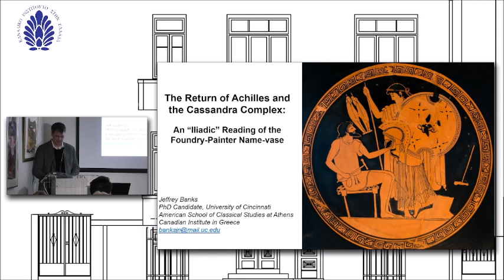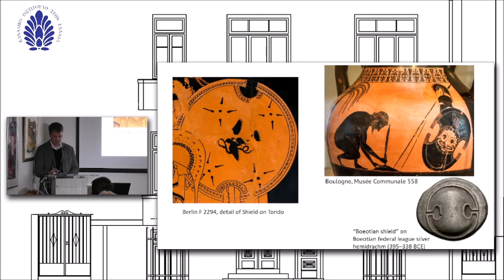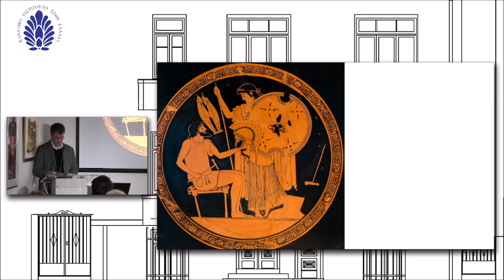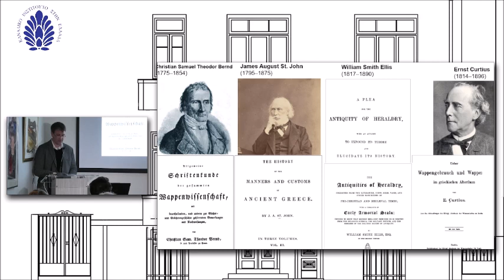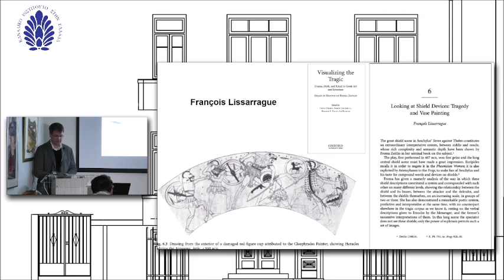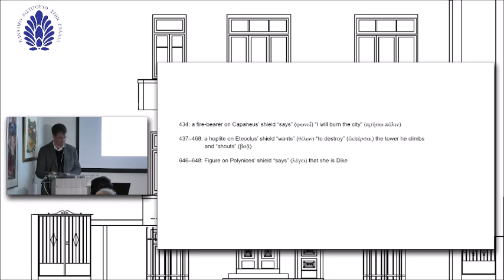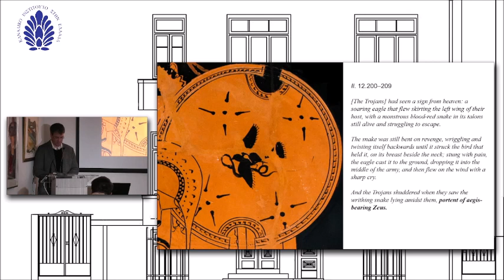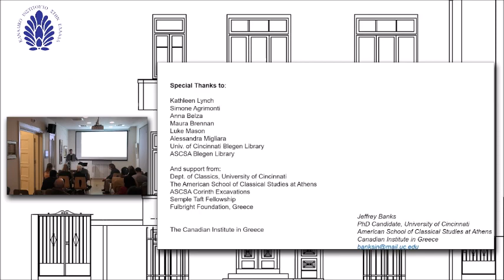The Return of Achilles & the Cassandra Complex:An ‘Iliadic’ Reading of the Foundry Painter Name-Vase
Lecture by Jeffrey Banks (Ph.D. Candidate, Department of Classics, University of Cincinnati) - 15 March 2023

“The Return of Achilles and the Cassandra Complex: An ‘Iliadic’ Reading of the Foundry Painter Name-Vase”

In 1835, excavators recovered a Late Archaic (490–480 BCE) Attic Red-Figure type-B kylix from a tomb in Vulci, currently in the Berlin Antikensammlung collection. Studies of the vessel have focused on the scenes of a bronze foundry workshop decorating the exterior of the cup, which are used to reconstruct the style(s) of Late Archaic bronze statues and bronze casting technologies and techniques. The foundry scenes are so well-known in scholarship that Sir John Beazley used the “Berlin Foundry Cup” as the name-vase for his “Foundry Painter”.

Far less attention has been paid to the interior tondo scene beyond the identification of the mythological narrative represented thereupon. The tondo scene is almost universally accepted as a representation of Hephaestus giving the newly-smithed arms for Achilles to Thetis.

In this presentation, Banks reexamines the tondo scene on the Berlin Foundry Cup and the use of shield motifs by Archaic–Early Classical Greek vase painters. Banks argues that the depiction of the famous mythological scene represents one of the more plausible instances on Greek pottery where a potter’s familiarity with a “literary” version of a mythic narrative can be demonstrated. It is posited that the Foundry Painter’s original intention was to provide a key to interpreting the scene as an “Iliadic” narrative, suggesting, in a single image, an incredible amount of narrative depth in an almost synoptic narrative manner, and referencing the Return of Achilles. A new reading of the tondo scene on the Berlin Foundry Cup impacts our understanding of shields and shield motifs painted on Greek pottery, their narrative potential in Greek figural art, and craftsperson–viewer audience discourse.